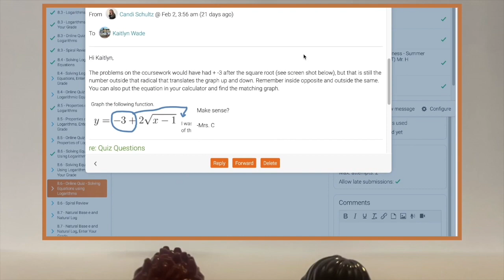Kaitlyn W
2024 Mr. D Math Student Video Contest Winner